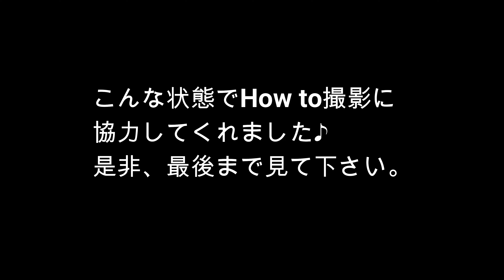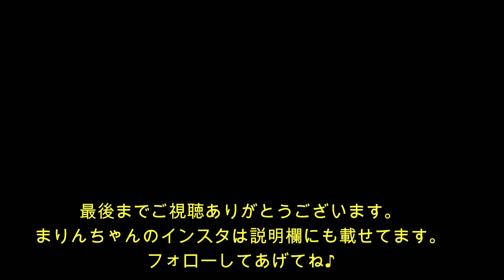フリップ歴4か月、スケボー女子がフリップのコツ教えてくれます！ハウツー FLIP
Giba channelでは、スケボー関連の動画をたくさんUPしています。

是非、登録応援お願いします。

今回はスケート歴、フリップ歴が短いまりんちゃんだからFlipを乗れ出した時の感覚がまだあると思い、How to Flipをしてもらいました。
面白いHow to でした♪
自分みたいにフリップだけでも24年近くやってると、参考にならない場合も多いと思っているので、これからもFlipうまい人や、乗れたてホヤホヤの人がいたらお願いしていこうと思います♪

0:00　イントロ
1:23　まりんちゃんフリップを見て！
2:04　フリップ　スロモ
3:08　How to Flip！

自分のHow to Flipはこちら！

最近購入した最高の体ケアアイテム！！